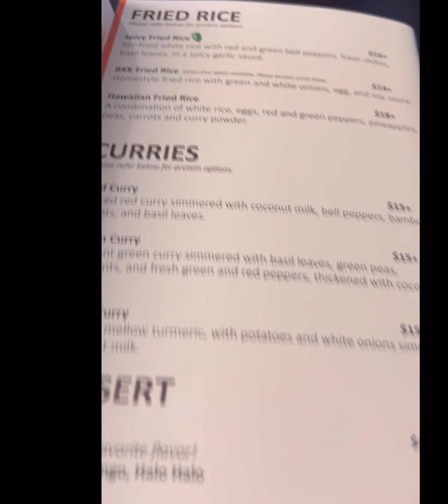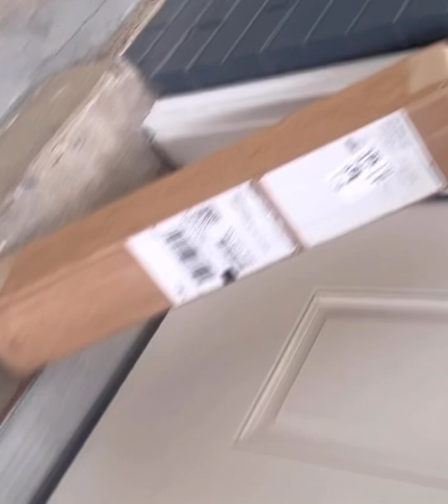Spending quality time with my baby ! Date night with my daughter!